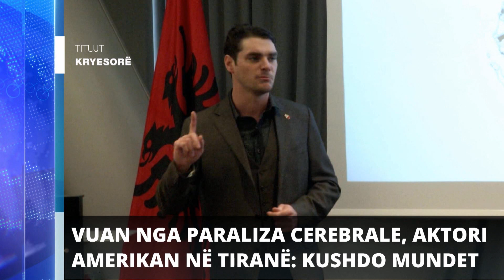Report TV - Titujt kryesorë të lajmeve ora 10:00 (12-10-2023)